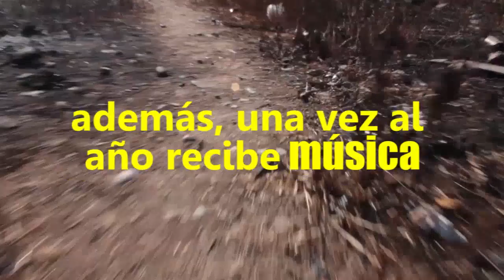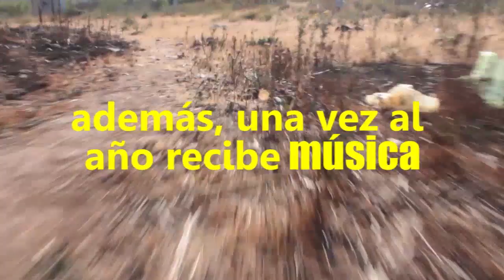Rock en Río 2013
Vídeo del evento realizado en octubre por el Centro de Promoción de Salud y Cultura en la rivera de nuestro río Aconcagua.